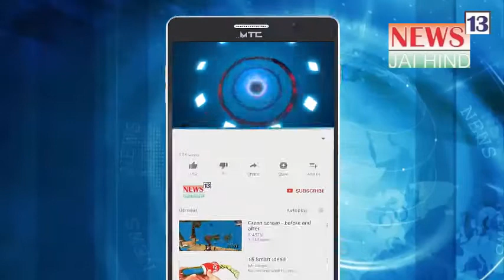Sudha Singh Andheri Ward67 Ki Nagar Sevika Se Humne Kuch Khaas Cheezo Ke Bare Me Baat Ki, Mumbai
Sudha Singh Andheri ward67 ki nagar sevika se humne baat ki, Sudhaji ne corona pandemic me logo ki bohot madad ki, apne ward me bohot madad ki, bohot se acche karya kiye hai
Dekhiye report
Kashif Zaidi

सुधा सिंह अंधेरी वार्ड 67 की नगर सेविका से हमने बात करी, सुधजी ने करोना पैंडेमिक में लोगों की बोहोत मदद करी, अपने वार्ड में बोहोत मदद करी, बोहोत से अच्छे कार्य किए है
देखिए रिपोर्ट
काशिफ़ ज़ैदी

Lucky Powder Coating
Jogeshwari Oshiwara